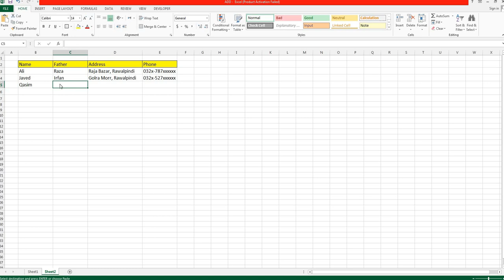How to convert Row to Columns in Excel | Transpose Rows to column in excel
In this tutorial i will teach you how to transpose row to column in excel. Through Transpose you can convert your all data in rows automatically to columns.